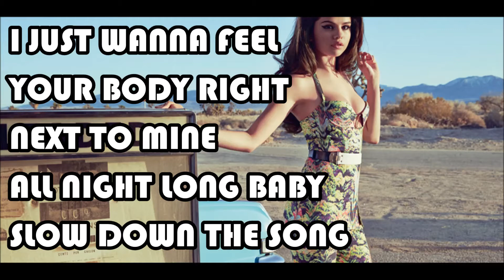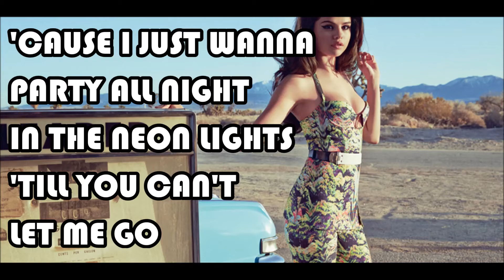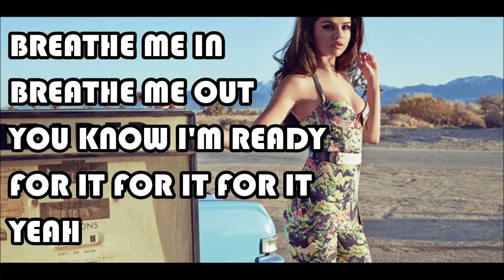Selena Gomez - Slow Down (Lyrics)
Music video by Selena Gomez performing "Slow Down (Lyrics)".
SLOW DOWN: the #1 club single from the #1 album, STARS DANCE. Now available for purchase on iTunes.

Written Lyrics:

Now that I have captured your attention
I wanna steal you for a rhythm intervention
Mr. TSA*, I'm ready for inspection
Sh-sh-show me how you make a first impression

Oh, oh
Can we take it nice and slow, slow
Break it down and drop it low, low
Cause I just wanna party all night in the neon lights 'til you can't let me go

I just wanna feel your body right next to mine
Baby, slow down the song
And when it's coming closer to the end hit "Rewind"

Yeah, baby, slow down the song
Oh oh oh oh

If you want me I'm accepting applications
So long as we can keep this record on rotation
You know I'm good with mouth-to-mouth resuscitation
Breathe me in, breathe me out
So amazing

No stoppin til the morning
You know I'm ready for it
For it, for it!
Yeah!

Yeah!

(I-It's The Cataracs)

How do I do it?
I-I-It's The Cataracs

[* Transportation Security Administration]